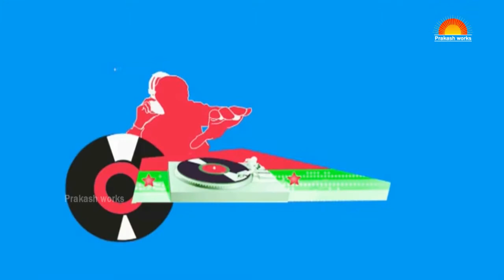సఖి తెలుగు మూవీ లో ఒక పాట విశేషాలు | Paate Mantramu | anchor priyanka | Prakash works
Watch సఖి తెలుగు మూవీ లో ఒక పాట విశేషాలు | Paate Mantramu | anchor priyanka | Prakash works,